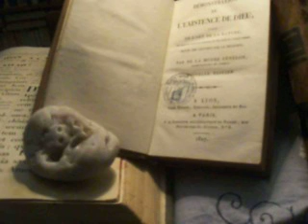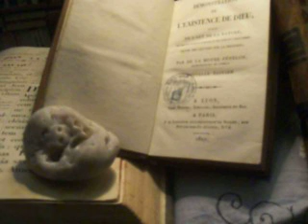Наследие Галилея.AVI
Рассказ Николая Бокова

One Man Seven Days Festival
5-12 XII 2012